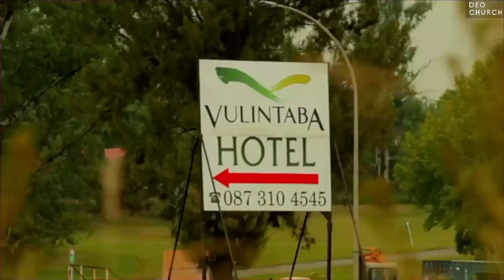Deeper - Pastor Herman Grundlingh - Deo Church Newcastle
Deo Church, Newcastle, South Africa.
Videos, Skits and general media used throughout the Deo Congregation.

Most of these videos are written and produced by members of the congregation on a volunteer basis, managed by the full-time staff.